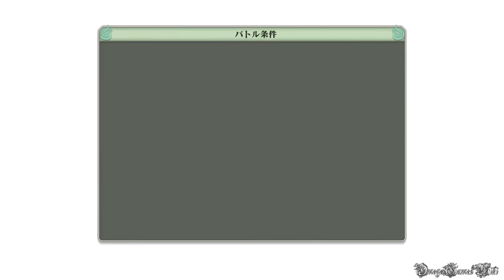NARUTO 疾風伝 ナルティメットストーム４ - #32 決戦の章・暴神カグヤ 後編①（S RANK NO DAMAGE）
Part 32：
モード： ストーリーモード
決戦の章： 暴神カグヤ 後編①
・カグヤの暴走
カカシ（スサノオ） vs. カグヤ（獣尾）（S RANK NO DAMAGE）
・歴史の勝利者
ナルト、サスケ、サクラ vs. カグヤ（S RANK NO DAMAGE）

- ゲームタイトル： NARUTO - ナルト - 疾風伝 ナルティメットストーム4 (日本版)
- 発売日： 2016年2月4日 （日本）
- ジャンル ： アクション
- Developer(s) : Cyber Connect 2
- Publisher(s) : バンダイナムコ